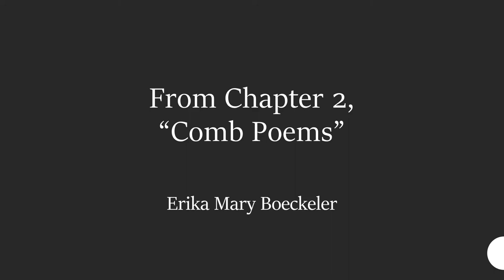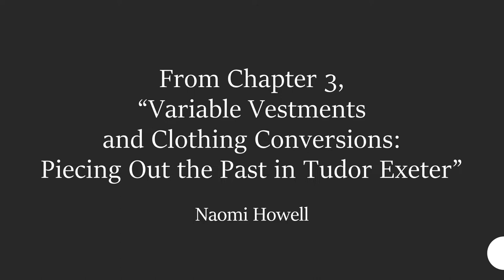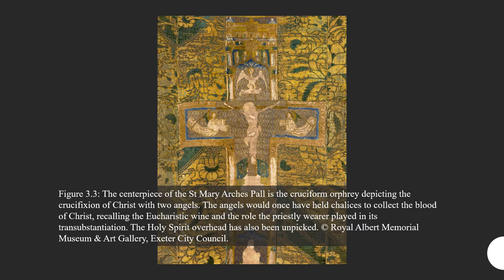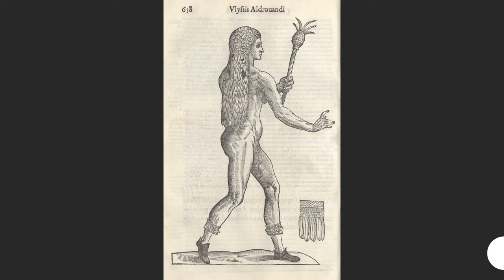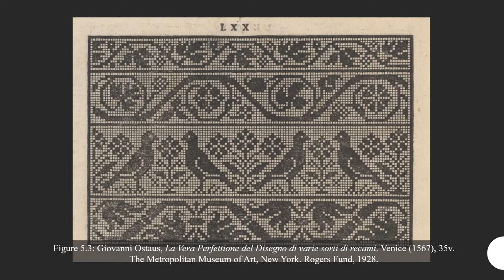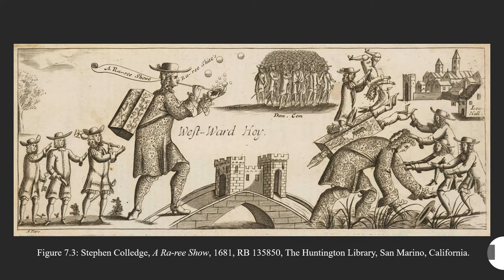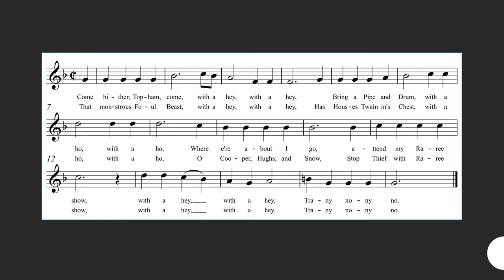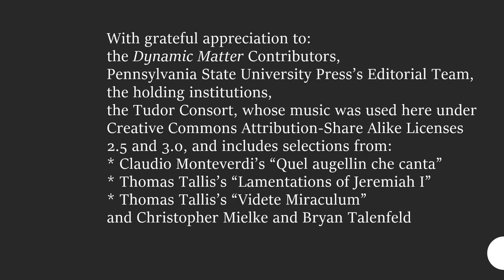Image Gallery for Dynamic Matter: Transforming Renaissance Objects, ed. Wood (PSUP 2022)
Image Gallery for Dynamic Matter: Transforming Renaissance Objects, edited by Jennifer Linhart Wood (Pennsylvania State University Press, 2022).
Image permissions generously granted by holding institutions.
Information about specific musical excerpts is available in the video-gallery and licensing information can be found